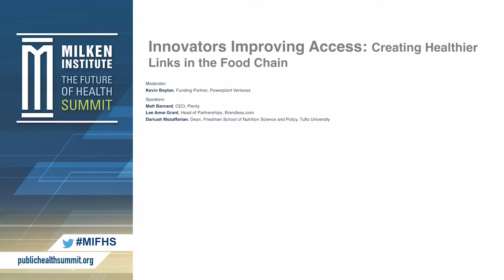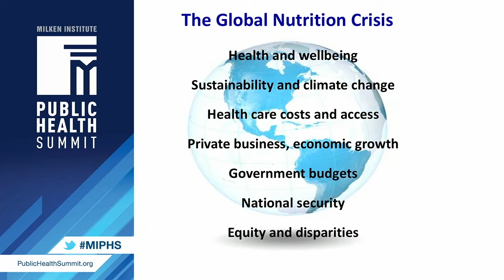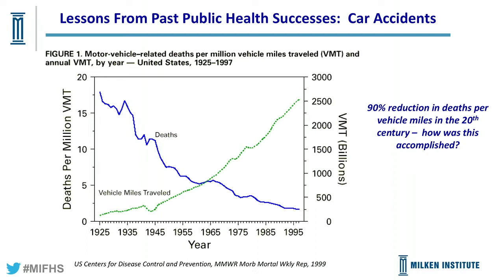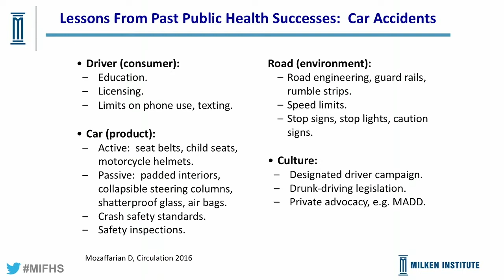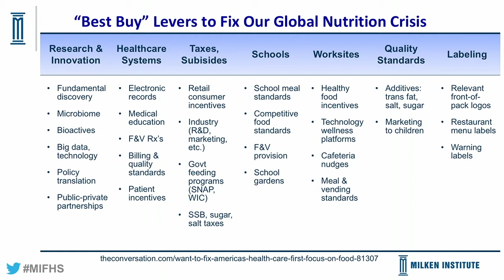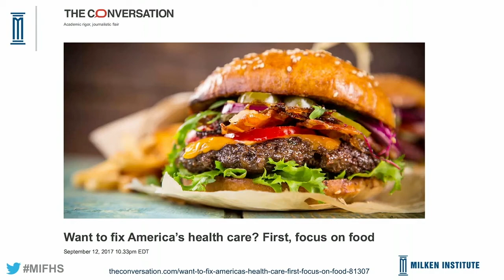Innovators Improving Access: Creating Healthier Links in the Food Chain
Innovative new companies and investors have emerged as leaders in the food space. Amid calls for greater transparency, a crippling obesity crisis and the continued need to feed the world's hungry, these innovators are developing and funding solutions to meet the growing need for healthier foods and helping individuals identify and meet personalized dietary needs.

What are the breakthrough ideas that will transform the food system?

Where are the best investment opportunities in the $18-trillion "seed to fork" food industry?

As our health becomes more personalized, what are innovators doing to bring this trend to the food and nutrition space? Is analyzing our microbiomes the key to better nutrition?

Moderator
Kevin Boylan, Founding Partner, Powerplant Ventures

Speakers
Matt Barnard, CEO, Plenty

Lee Anne Grant, Head of Partnerships, Brandless.com

Dariush Mozaffarian, Dean, Friedman School of Nutrition Science and Policy, Tufts University

Sam Polk, Co-Founder and CEO, Everytable; Founder and Board Member, Groceryships

Josh Stevens, President and Chief Commercial Officer, DayTwo